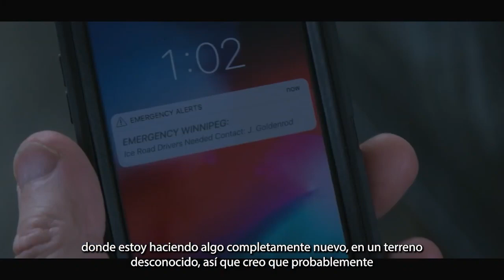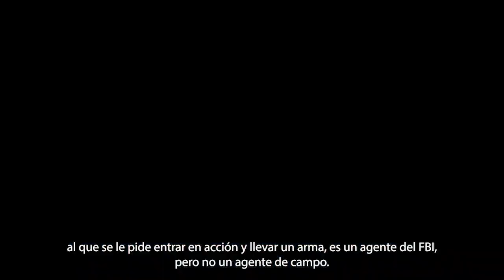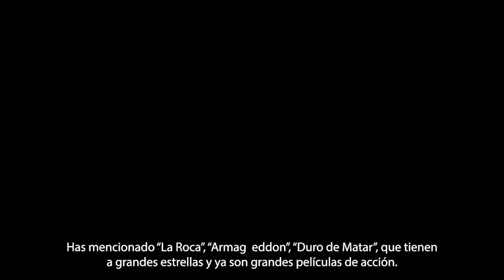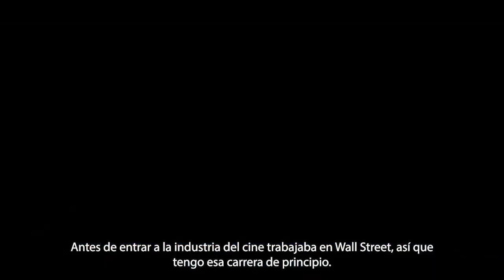Detrás de La Magia de Riesgo Bajo Cero con Jonathan Hensleigh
Detrás de una increíble película, hay un gran director 😎. Checa este DetrásDeLaMagia en donde Gonzalo Lira platicó con JonathanHensleigh, director de RiesgoBajoCero, una película con SelloDeRecomendaciónCinemex que no te puedes perder.